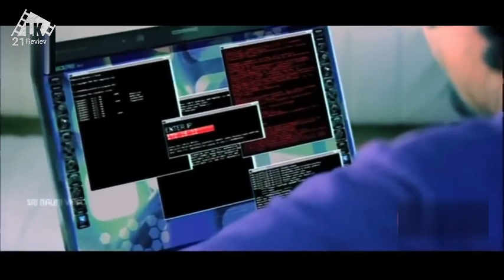KETIKA POLISI DAN BOS MAFIA BEKERJASAMA UNTUK RAMPOK UANG KORUPTOR ||ALUR CERITA FILM INDIA ACTION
Godfather (stylised as GodFather) is a 2022 Indian Telugu-language political action thriller film directed by Mohan Raja. It is a remake of the 2019 Malayalam film Lucifer.[3] The film stars Chiranjeevi in the title role, alongside an ensemble cast including Salman Khan, Nayanthara, Satya Dev, Murali Mohan, Puri Jagannadh, Murali Sharma, Tanya Ravichandran, Sarvadaman D. Banerjee, Samuthirakani, Nawab Shah and Sunil. It is produced by R. B. Choudary and N. V. Prasad on Konidela Production Company and Super Good Films' banners. In the film, the supreme leader of the ruling party dies, leaving a huge vacuum, not only in the electoral and leadership sphere of the party but also that of the state. In the inevitable succession squabble the thin line that separates good and bad becomes irrecoverably blurred. Who will succeed him forms the plot.